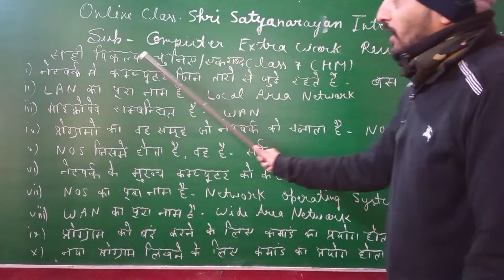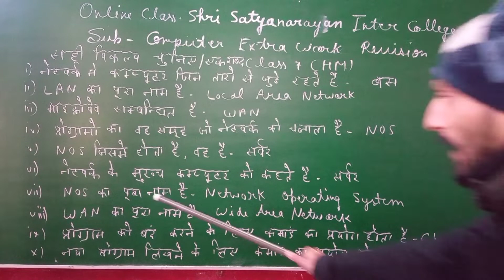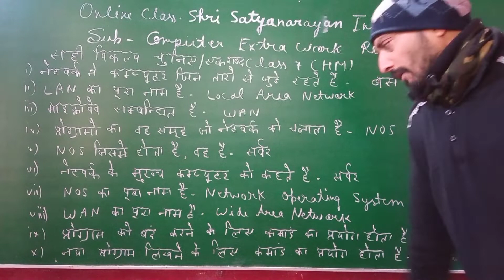computer 7HM 01.02.22